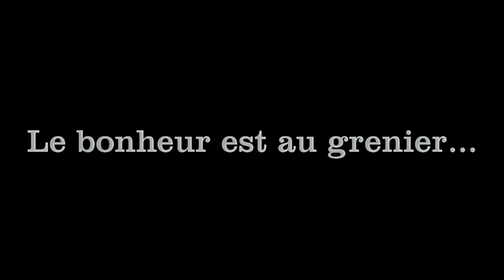le bonheur est au grenier